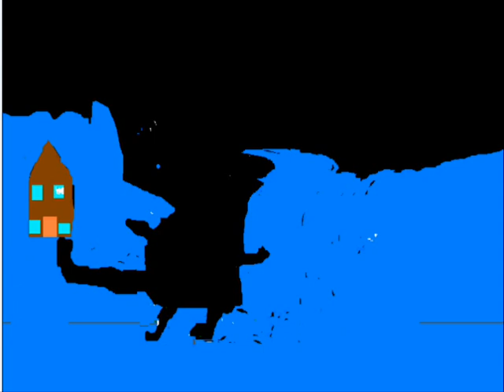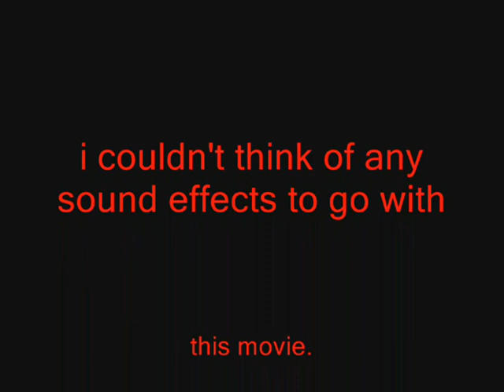tornado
this is a vidio of a tornado animation of how the tornado of oklahoma city may 3rd 1999 got big and got its power.

i made it funny and its not really how it got big =)

 dont bother watching crdits 1 but credit 2 is ok so wait or read at credits 1. or dont bother watching credits anyway.(unless you want to wast your time)